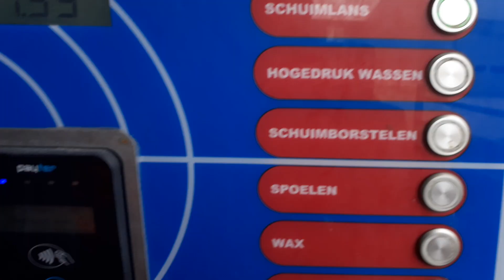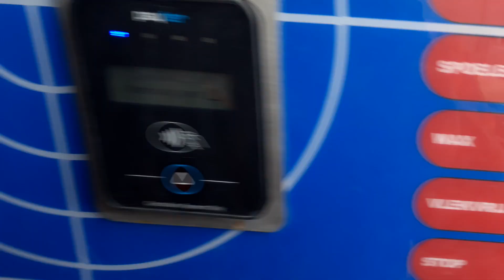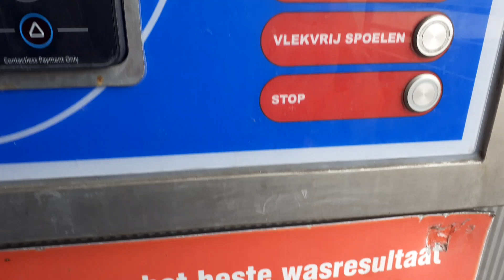Wasdas Oude Pekela, meer als de helft van het programma doet het niet.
Muntje weg auto vies, als ik dit doorbel kan ik zeker 4 muntjes ophalen uit Veendam en horen dat het gemaakt wordt.

Net als eerder dit jaar muntje weg en helemaal niks.